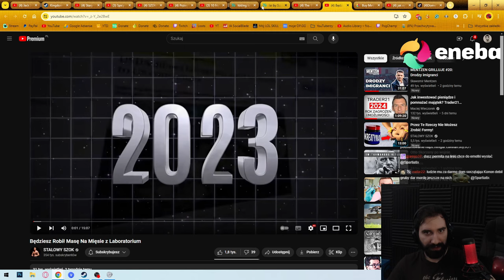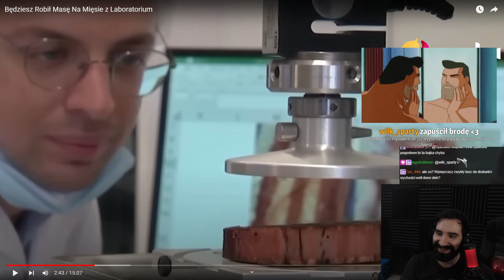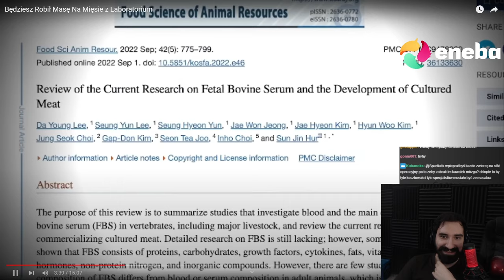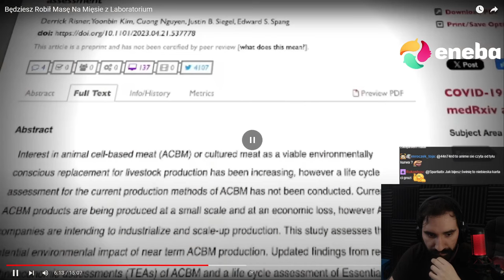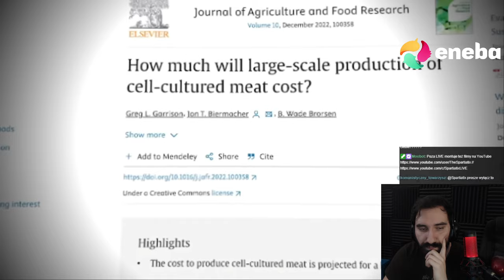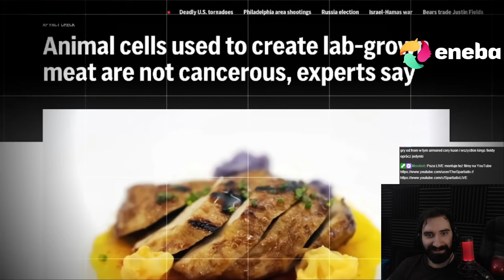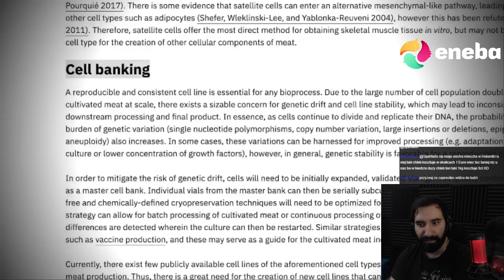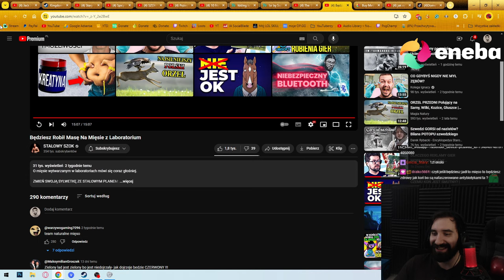MIĘSO Z LABOLATORIUM ZAMIAST ZE ZWIERZĄT? | Oglądam